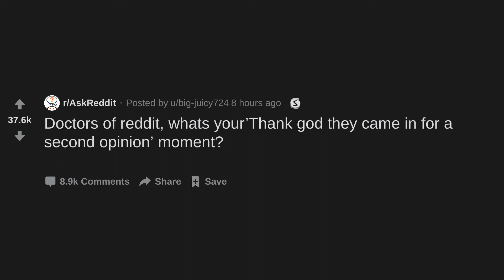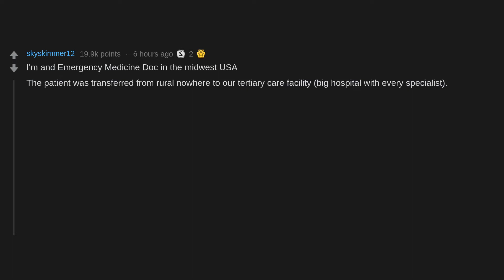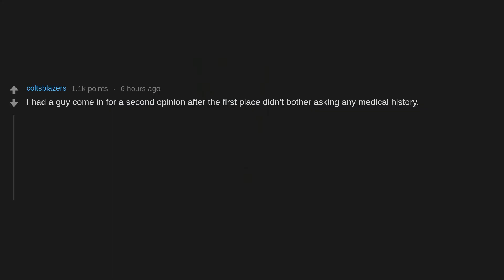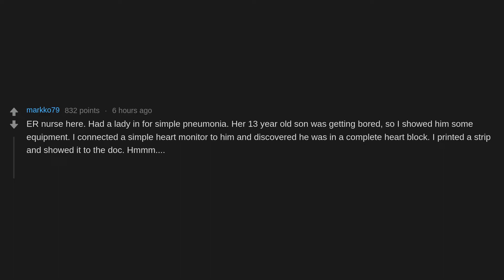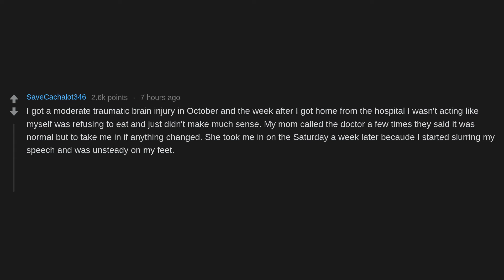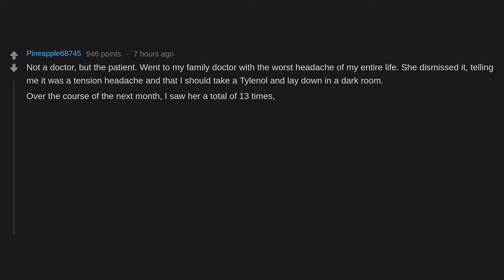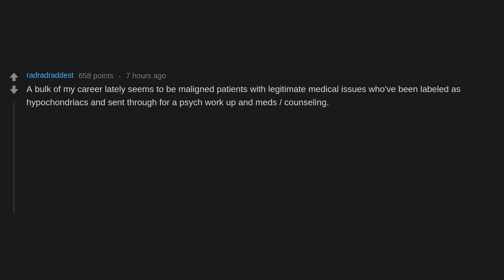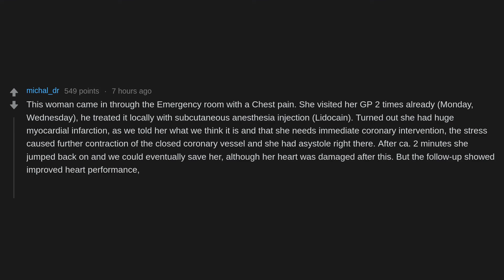This Video Could Save Your Life (r/AskReddit)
Makes me think about maybe going to that doctors visit after all..

The best responses and top posts from r/Askreddit